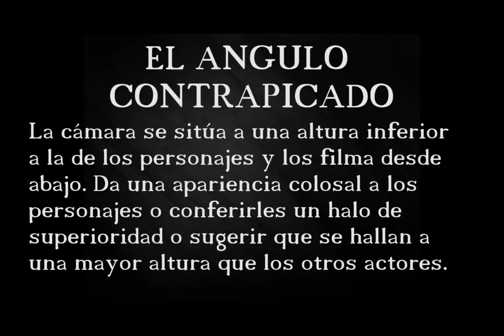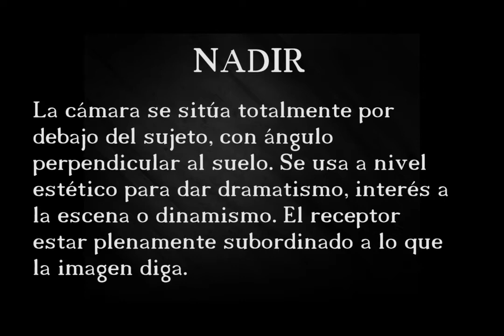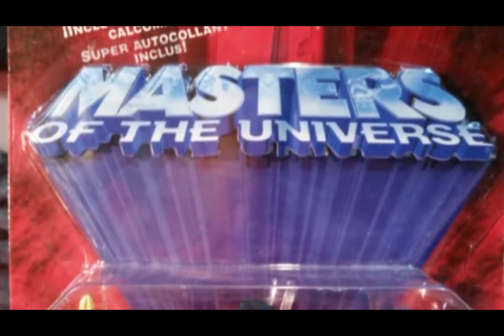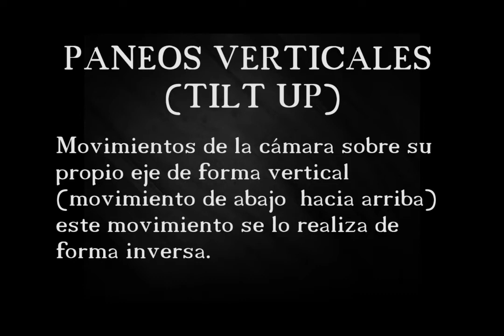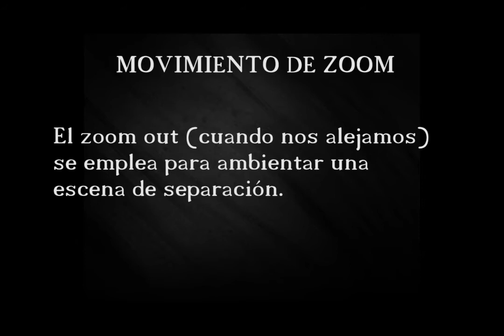ÁNGULOS Y MOVIMIENTOS DE CÁMARA CON FIGURAS DE HE MAN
He-Man and The Masters of The Universe (He-Man y los Amos del Universo en Hispanoamérica y Masters del Universo en España) es una serie animada de televisión, desarrollada por Michael Halperin, el creador de la serie original de 1983, esta nueva serie fue animada por Mike Young Productions.